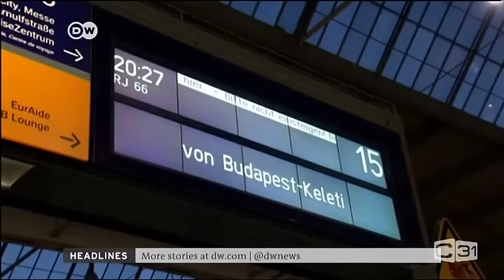DW News. Merkel Allows All Syrian Refugees Into Germany. Refugees Rarely Go Home!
Merkel acts as a German dictator proclaiming all Syrian refugees can enter Germany.  This will allow Syrians and others to move into Europe and be certified, with Germany being a proxy.

Why Isn't Israel taking refugees?   The Syrians are real refugees, but the problem was caused by support to topple the Government, from Zionists.

Why didn't Germany set up a special refugee camp in Syrian region?   This is an attack on European Nations.  Refugees rarely are sent home once their nation becomes safe.

Should the EU be disbanded?

Deutsche Welle News. Merkel Allows All Syrian Refugees Into Germany. 20150901